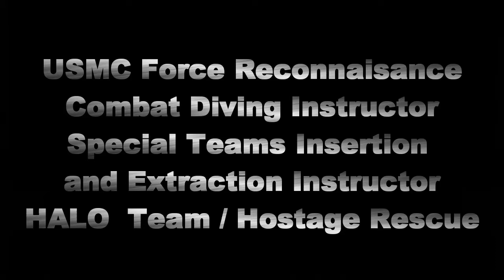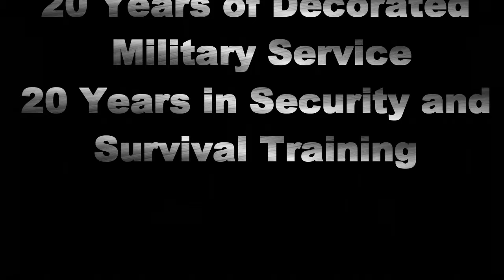Author's Background | CRISP Crisis Recovery and Intelligent Survival Preparation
Author of the CRISP Book reveals his extensive background and qualifications.

CRISP (Crisis Recovery and Intelligent Survival Preparation) is the Ultimate SURVIVAL Mindset. CRISP is the brainchild of Gary W. Fagner. Fagner served as a Special Forces Team Leader during the Hurricane Katrina Crisis. His first hand view of that devastating crisis and the overwhelming lack of preparedness by the Federal government (FEMA), The State Government (Louisiana), The New Orleans Police Department and especially the local population, led him to write the book called CRISP.  The ultimate KNOW-HOW-TO IN CRISIS PREPARATION!